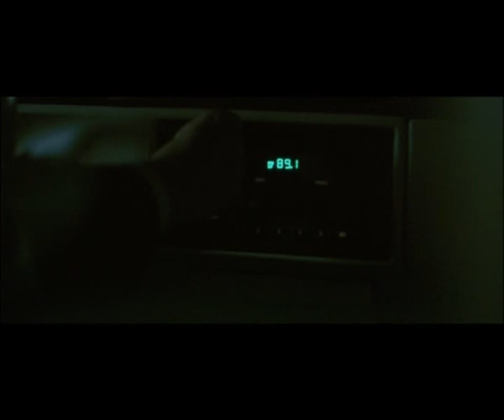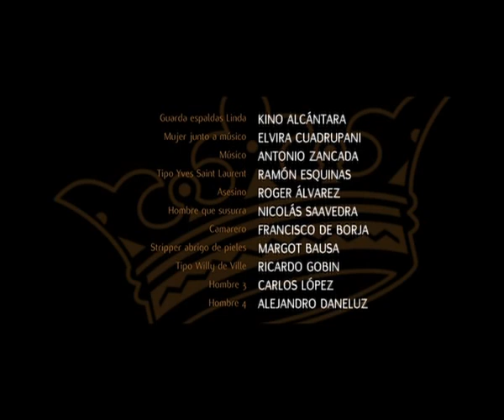La reina del bar canalla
Cortometraje de brandy SOBERANO.

UN MARIDO DE UN HOGAR DE CLASE ALTA QUE FINJE HABER FALLECIDO EN UN ACCIDENTE DE FERROVIARIO A CAUSA DE UN ATENTADO EN EL QUE FALLECEN 200 PERSONAS.

ELLA DEJA SU VIDA DE NEGOCIOS PARA CONVERTIRSE EN UNA MUJER LIBERAL QUE CANTA EN UN EXTRAÑO CLUB DE NOCHE.

LA REAPARICIÓN DE SU MARIDO DESPUÉS DE 5 AÑOS LE HACE SENTIR ENGAÑADA Y NO RENUNCIA A SU NUEVA FORMA DE VIDA.

No preguntes tanto.
No quieras saberlo todo.